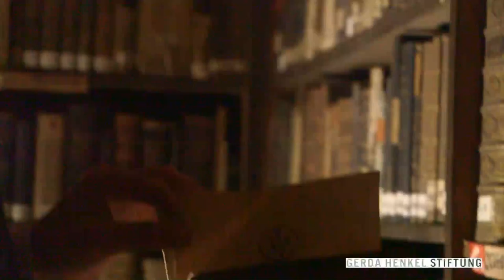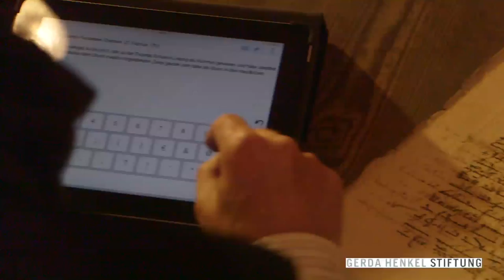Bachs Thomaner, Vol. 4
„Bachs Thomaner“ – ein neuer Forschungsansatz / Über Johann Sebastian Bach wissen wir so wenig wie über kaum einen anderen großen Komponisten. Mit einem von der Gerda Henkel Stiftung geförderten Forschungsprojekt verfolgt das Bach-Archiv einen neuen methodischen Ansatz um den Geheimnissen des Thomaskantors auf die Spur zu kommen: Was berichten die Thomaner über ihren Lehrer. Ein kürzlich wiederentdecktes Matrikelbuch der Thomasschule aus Bachs Amtszeit bietet die Grundlage für zahlreiche Neuerkenntnisse ... Ein Film von Peter Prestel.

„Bach’s Thomaner“ – a new approach to research /Our knowledge about Johann Sebastian Bach is as little as about no other classical composer. Related to a research project funded by the Gerda Henkel Stiftung the Leipzig Bach Archive now tries to unveil the secrets of the Thomaskantor by a new approach to research: What told the Thomaner about their teacher. A recently discovered matriculation register of the St. Thomas School from Bach’s days is the base for many new insights ... A film by Peter Prestel / english version